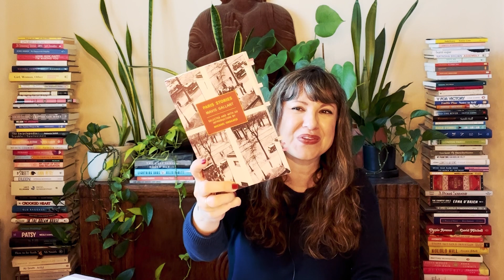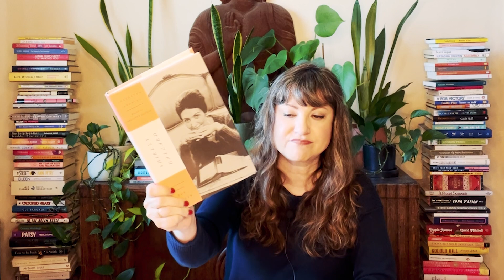Week of Reading | Apr 23, 2023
Week of Reading- April 23, 2023

In this video, I share what I finished reading this week, what I am currently progressing through, and a section called Mood Reading Roulette- or the books that I *may* read if the mood strikes me.

I am including links to Blackwells, Bookshop.org, and Book of the Month Club should you want to purchase any of the books listed below.

Books I have finished:
- Independence- Chitra Banerjee Divakaruni
     - also mentioned Tomb of Sand - Geetanjali Shree, translated Daisy Rockwell
- Tuesday's Gone- Nicci French
- The Belly of Paris- Emile Zola, translated Brian Nelson
- The Great Fire - Shirley Hazzard

Currently Reading:
- Paris Stories- Mavis Gallant
- South Riding- Winifred Holtby
- The Marriage Portrait- Maggie O'Farrell

Mood Reading Possibilities:
- The Conquest of Plassan- Emile Zola, trans Helen Constantine
- Diary of a Void- Emi Yagi, translated David Boyd and Lucy North
- Forbidden Notebook- Alba De Cespedes, translated Ann Goldstein
- Collected Stories- Shirley Hazzard

Leo on IG as LeosLittleBookLife